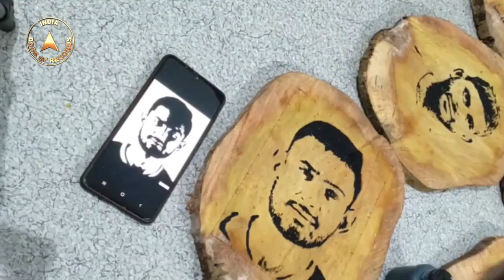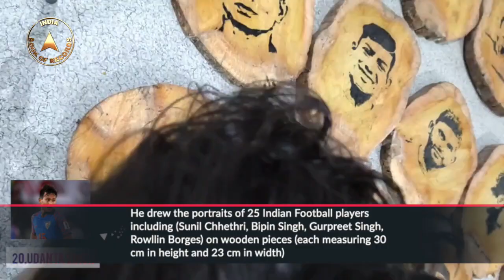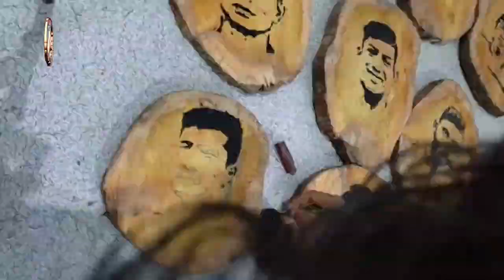Maximum Football players drawn on different wooden pieces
The record for drawing the maximum number of Football players on different wooden pieces was set by Fahad Fazil K.T. (born on October 21, 2003) of Malappuram, Kerala. He drew the portraits of 25 Indian Football players including (Sunil Chhethri, Bipin Singh, Gurpreet Singh, Rowllin Borges) on wooden pieces (each measuring 30 cm in height and 23 cm in width), as confirmed on November 29, 2021.